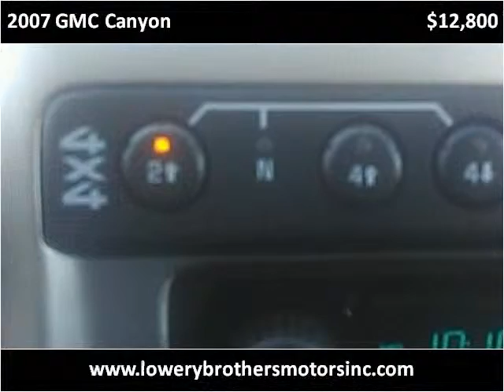2007 GMC Canyon Used Cars Boaz AL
This 2007 GMC Canyon is available from Lowery Brothers Motors.